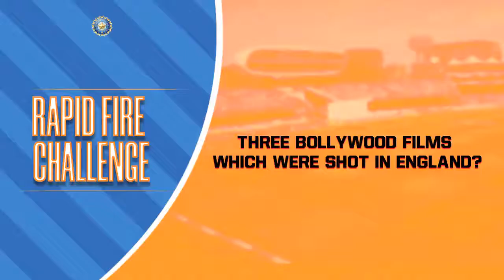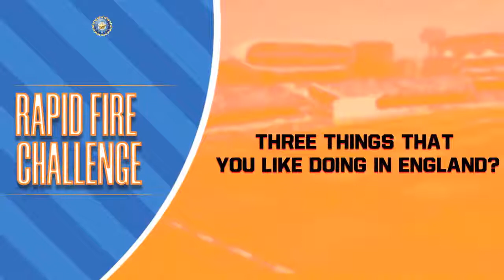Rapid challenge, what's your favourite English food. Indian palyer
who likes to eat indian player in England,come with me